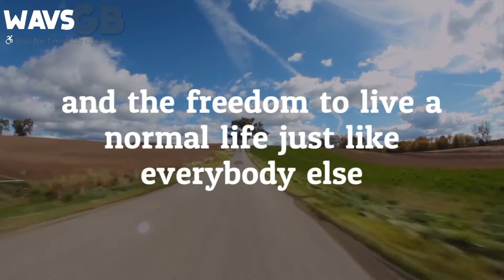Wheelchair Adapted Vehicles Swindon | WAVS GB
Whether it’s your first or third time buying a Wheelchair Car, there are many things that must be considered and many questions that we are sure you have – What dimensions do you need for the WAV? Will it be a passenger WAV or driver WAV? – This post will help you understand all things mobility vehicles and talk about the service we offer here at WAVS GB – We have over 35 years of experience in the Wheelchair adapted vehicle industry and are able to serve in and around the Swindon area. Our Wheelchair Accessible Vehicle Swindon Service comes with many perks and features – all of which will be explained.

If you have any questions regarding the used and new wheelchair car service we offer here at WAVS GB or any of the other services on offer then please get in touch with a member of the team today and we will be happy to help answer any of your questions.

Wheelchair Adapted Vehicles Swindon